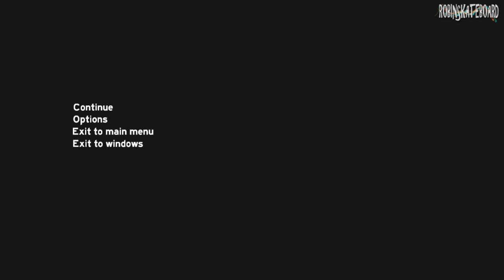9#The Forest - Sporo nowości i uber wózek!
Wowow :D Lubię gdy w grze pojawiają się nowe, użytkowe budowle a zwłaszcza takie jak mój rajdowy wózek drwala :D Po raz kolejny zaczynamy naszą przygodę na nowo jednak tym razem jest o niebo lepiej :)